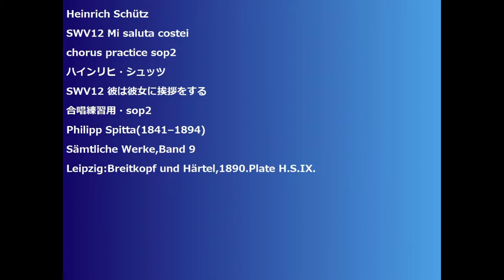Heinrich Schütz SWV12 Mi saluta costei chorus practice sop2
Heinrich Schütz
SWV12 Mi saluta costei
SWV12 彼は彼女に挨拶をする
合唱練習用・sop2
Philipp Spitta(1841–1894)
Sämtliche Werke,Band 9
Leipzig:Breitkopf und Härtel,1890.Plate H.S.IX.